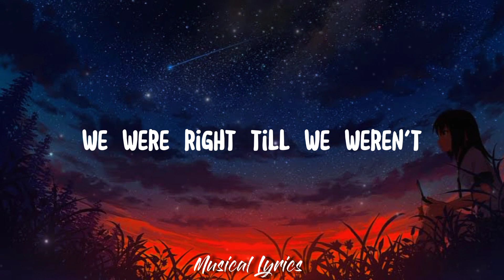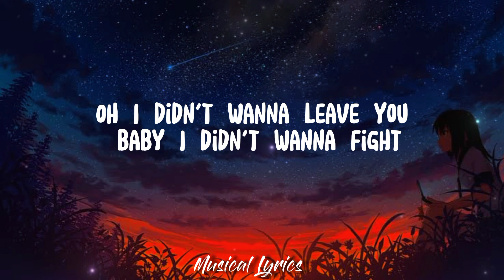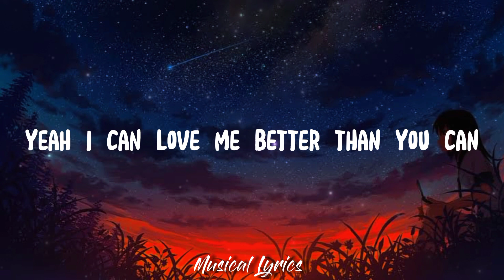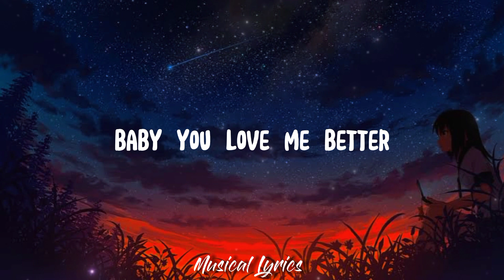Flowers - Miley Cyrus ( Lyrics ) 🎶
Lyrics 🎶

Oh, I